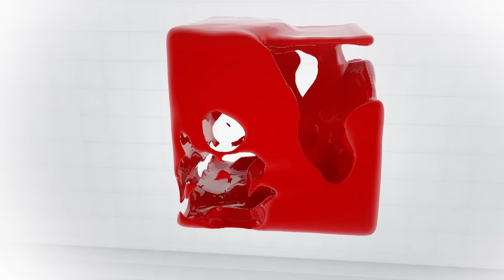ՄԱՍ 1 Իշխանությունը բառեր չգտավ. «Թարմ ուղեղով»՝ Արման Մելիքյանի հետ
Ինչպե՞ս և ինչո՞ւ մոռանալ այն, ինչ մոռանալ չի լինի: Ինչո՞ւ իշխանությունն այլ բառեր չգտավ՝ սփոփելու հանրային դժգոհությունը ոստիկանների գործողություններից, քան մոռանալու կոչն էր: Ինչպե՞ս է ստացվել, որ նախագահն իր ելույթում շնորհակալություն է հայտնում բռնություններ կիրառած ուժային կառույցներին և այդպես էլ ժողովրդին որևէ խոսք չի ուղղում: Ո՞վ է զրկել իշխանությանը սեփական ժողովրդի հետ հաղորդակցվելու իրավունքից, և ո՞րն է լինելու այս խզման հանգուցալուծումը:
«Թարմ ուղեղով» հաղորդաշարի հյուրն է ՀՀ արտակարգ և լիազոր դեսպան, ԼՂՀ նախկին արտգործնախարար Արման Մելիքյանը: